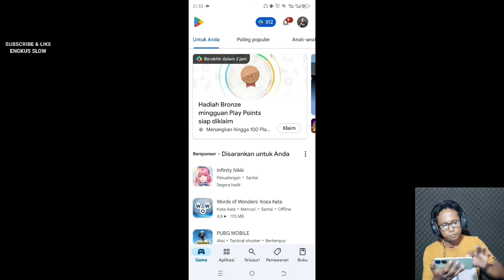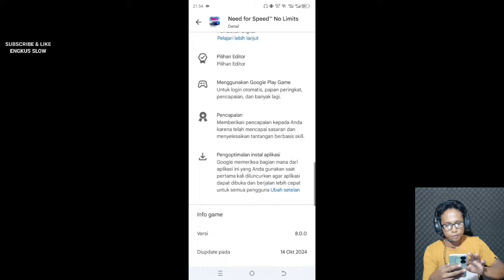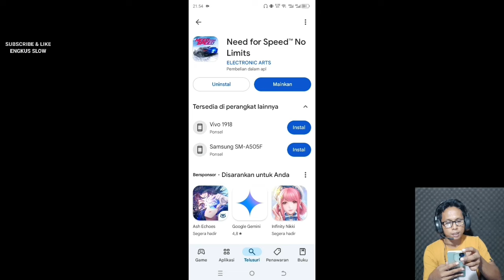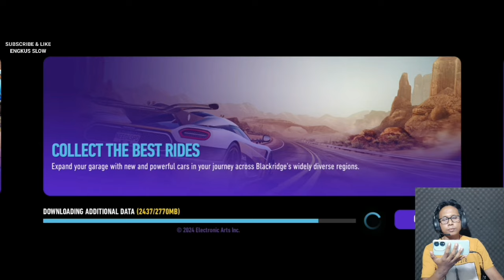Need For Speed No Limits Mod Apk Terbaru 8.0.0 - Nfs No Limits Mod Apk 2024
Need For Speed No Limits Mod 2024 v8.0.0_Nfs No Limits Mod Apk Version 8.0.0_1000% work

ok, pada kesempatan kali ini saya hanya ingin menjelaskan terkait banyaknya yg meminta link download NFS mod apk

NFS mod apk itu ga ada bosku,, mau keliling YouTube juga ga bkalan nemu,,soalnya ya emng ga ada, NFS itu save datanya di akun, bukan di apk. yang ada itu👉 UPGRADE AKUN (DARI AKUN BIASA JADI AKUN SULTAN) mantap kan

kelebihan nya itu bisa save data, dan sifatnya pun permanent. beda sama apk mod yang hanya bersifat sementara bosku,,dan 1 lagi kelebihannya, upgrade akun itu tidak terkait ke versi boskuh. mau versi berapapun NFS kalian semuanya bisa di upgrade jadi akun sultan

jangan lupa cek komentar yang saya pin yah😁🙏 bila bosku berminat

need for speed no limits mod apk indonesia, need for speed no limits mod indonesia,